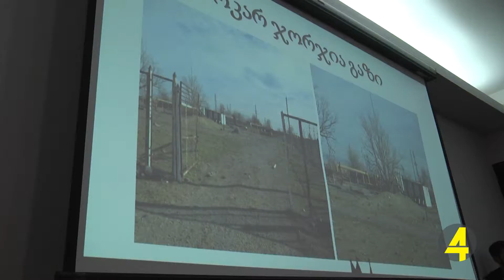აზერბაიჯანულენოვანი ქრონიკა 25- 01- 2019